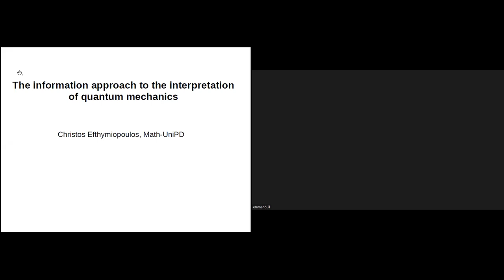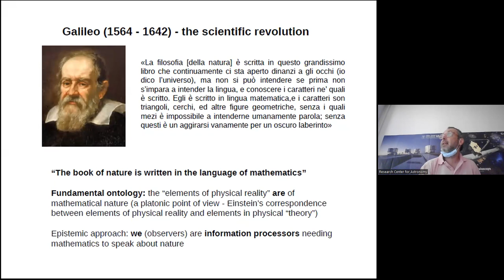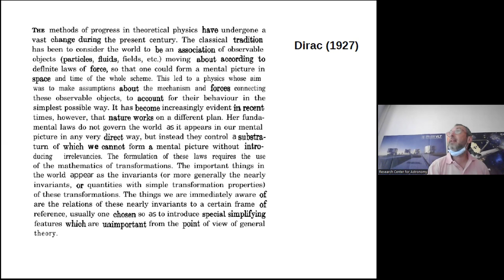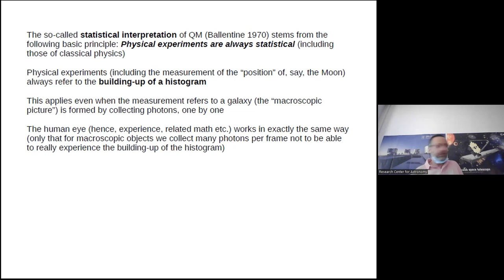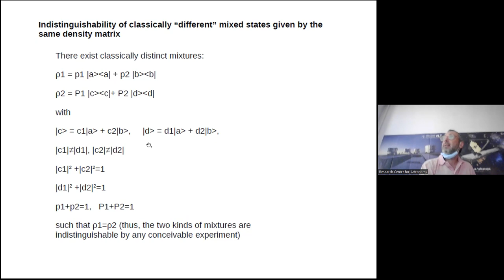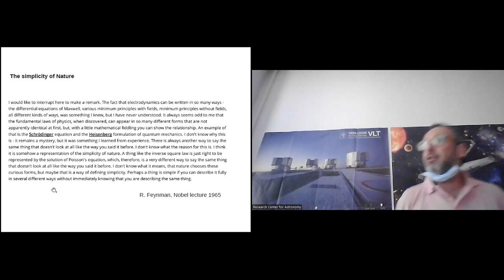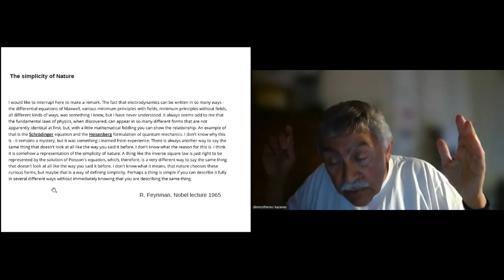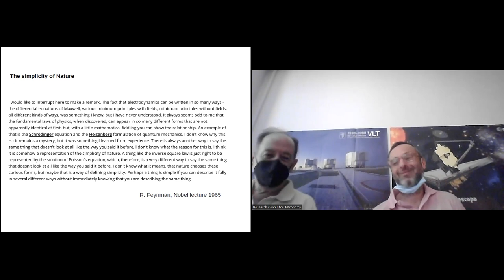The information approach to the interpretation of quantum mechanics (C. Efthymiopoulos, 12/7/2022)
Christos Efthymiopoulos
University of Padova, Department of Mathematics

Abstract:

One of the central questions in the foundations of quantum mechanics regards the nature of the wavefunction, and in particular the interpretation of its role as "ontic" or "epistemic". In the seminar we will discuss the so-called "information" or "statistical" interpretation of quantum mechanics, which is based on the epistemic approach to the laws of physics. We will see how such an approach necessarily leads to an understanding of QM antipodal to realistic theories such as Bohmian Mechanics or any other attempt to keep the notion of a deterministic trajectories for particles or fields. In particular, we will see how the statistical interpretation necessarily implies a treatment on equal footing of pure and mixed states, letting open the possibility that the universe in which we live has been in a mixed state already since its emergence to existence.